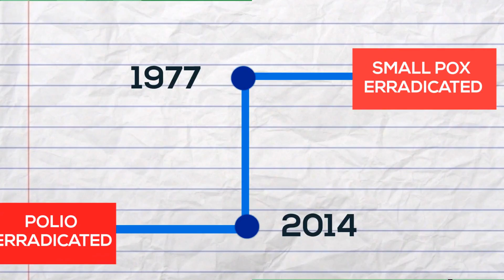MR Vaccination CAMPAIGN HINDI Promotional Why should ALL children take this M R Vaccine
A promotional video by Gujarat Govt - all rights are with owners, video being share for parent education